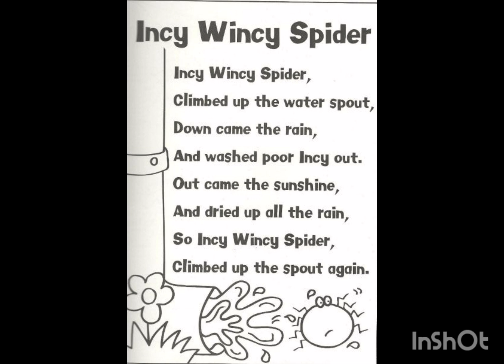Incy Wincy Spider : English Nursery Rhyme